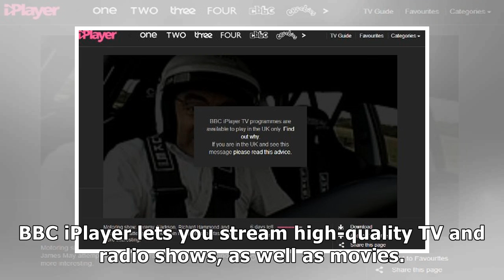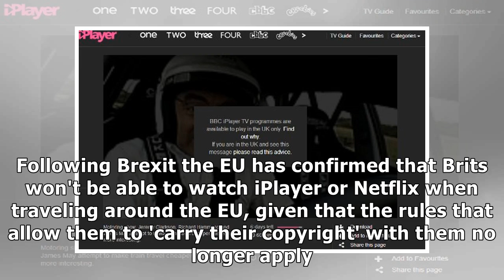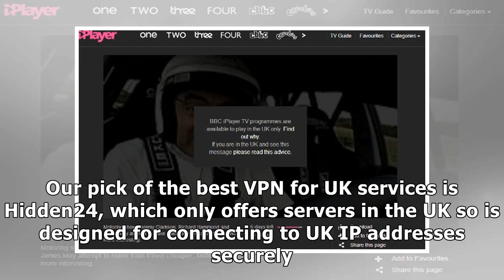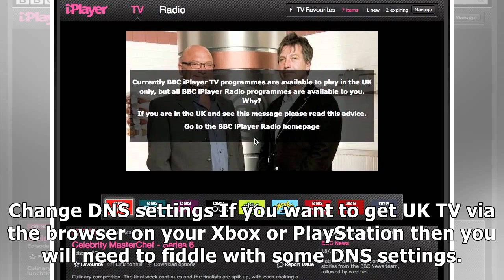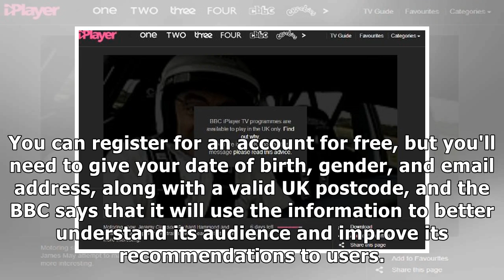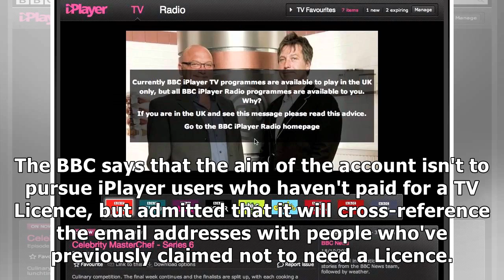How to watch BBC iPlayer abroad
We expect that you have landed on this page because you are traveling abroad and you want to watch UK TV via catch up services such as BBC iPlayer, or perhaps 4oD and ITV Hub. The good news is that th...